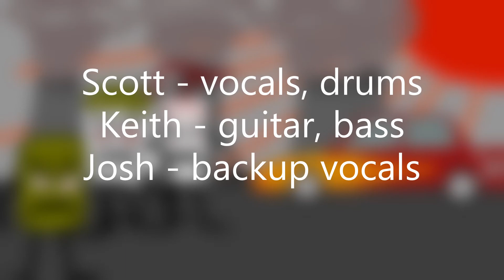Serum 119 - Return of Deathmobile (starring the Foodie Villains)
On this song:

Scott - vocals and drums
Keith - guitar and bass
Josh - backup vocals

Not gonna lie, making this video was pretty much an all day project.  Partially because I decided to start using 1080 scenes, and I don't have much scenery drawn in that resolution yet.  And then of course there's the drawing of the Deathmobile.  I suck at drawing cars.  There was a lot of flipping back over to Google Images to compare it to an actual car. After that, it's just a matter of cutting and pasting, making the short movies, and then dropping them into the larger movie later.

Normally in Foodie Fighter type movies, each frame is 3 seconds long.  So it only takes 20 frames to kill a minute.  And most of the frames are just dialog anyway, so I can slap them together pretty quick.  They make my friends laugh, so I keep making them.

This, on the other hand...  is like the old Brannigan videos.  Short frames, and lots of them.  Re-using the short animations later on save time.  As do the long credits.  But either way, it's a lot of frames to draw (or cut and paste).  Especially when you have to keep drawing new scenery because you finally went HD.

Also, props to anyone who noticed that I recycled Park Kid and Mall Gurl from the Death Dealer video.  Originally, I was going to have them run her over too, but it just felt wrong when I watched it.  Gotta draw the line somewhere I guess!  So instead I redid the animation and had them just crash through the door.  Yes, that's supposed to be the front door to the mall.